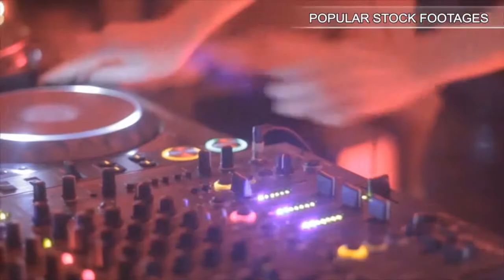Fire Truck At Night. Stock Footage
You have watched Fire Truck At Night. Stock Footage"